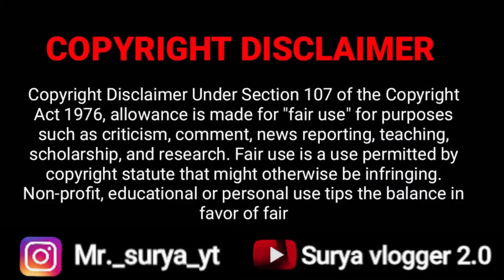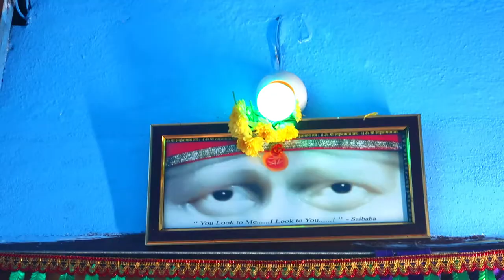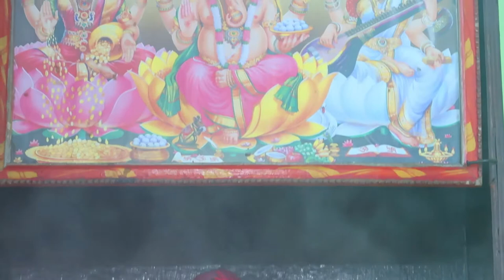Happy Birthday Vinayaka | Vinayagar Chathurthi Celebration at Home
Hello Folks!!